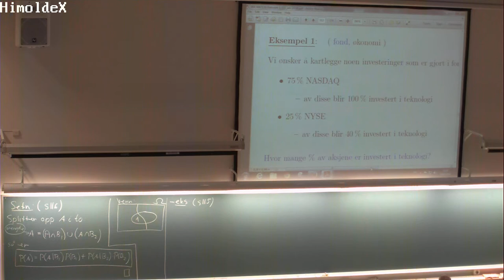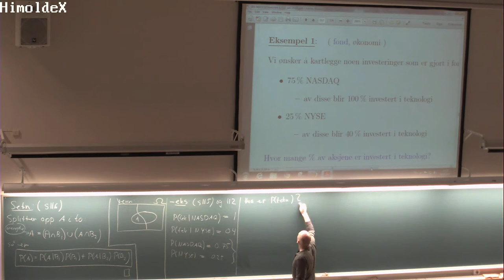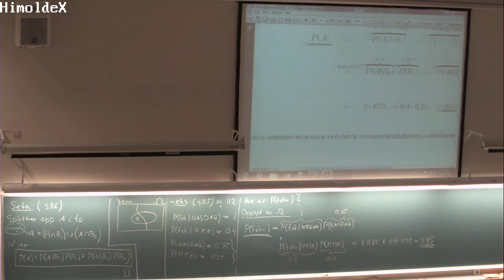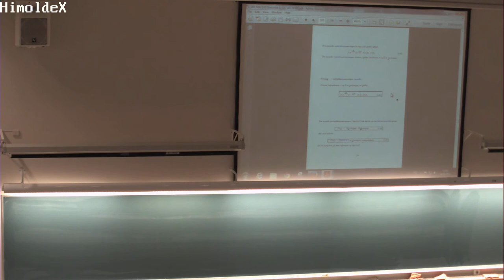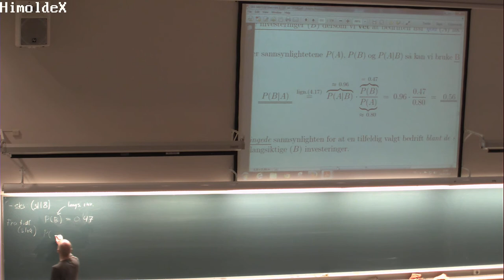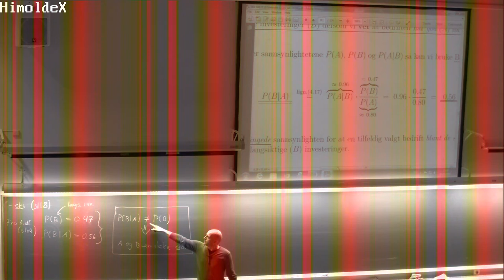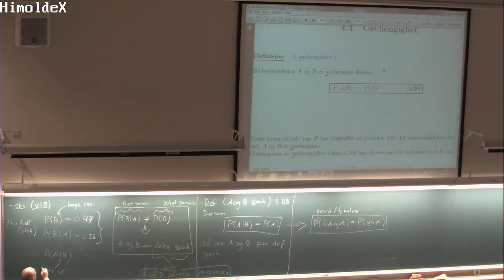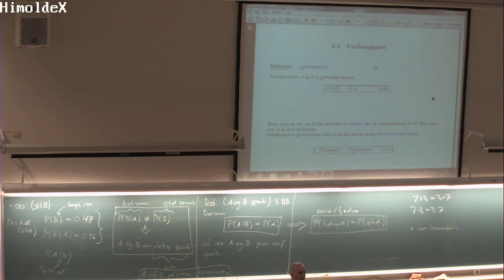117 Forelesning MAT110 (4. feb. 2014)